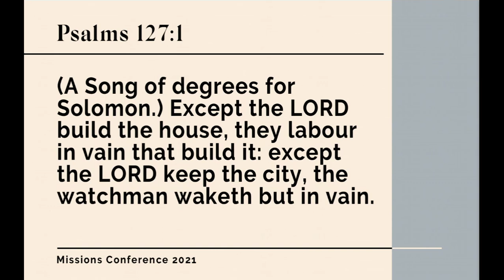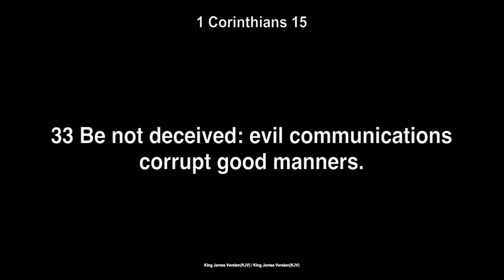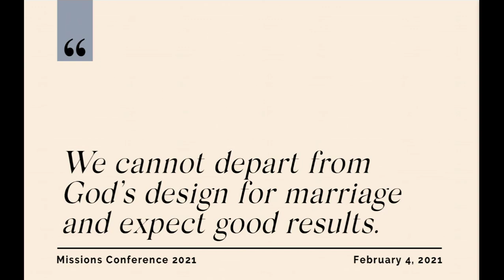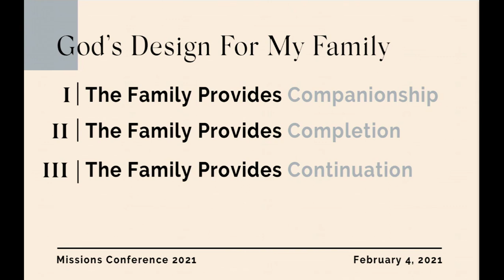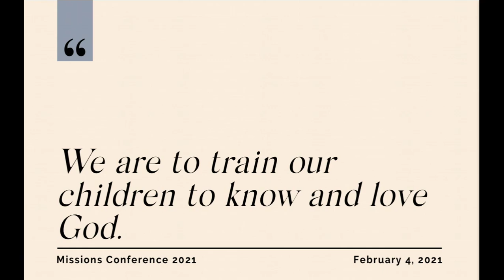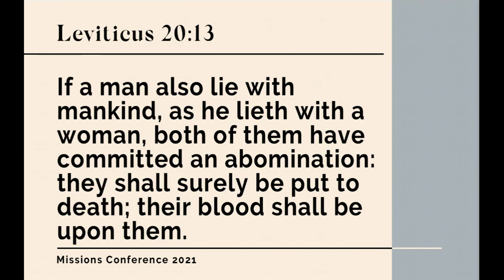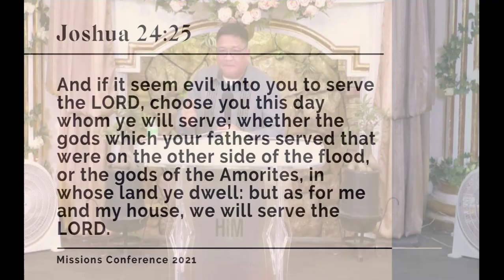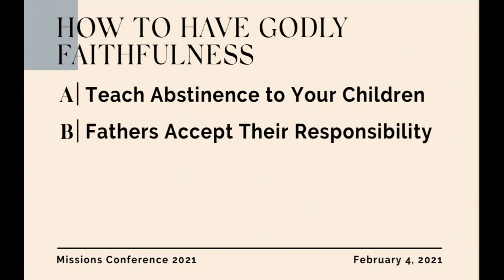MC2021 Session 1 | GOD'S DESIGN FOR MY FAMILY — Rev. Ramil Salmorin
MISSIONS CONFERENCE 2021 — Day 2 — Morning Session

Let the GOSPEL go forth! Pssst... Tuloy lang!
"...that the truth of the gospel might continue with you." - Galatians 2:5 KJV

GOD'S DESIGN FOR MY FAMILY
Rev. Ramil Salmorin